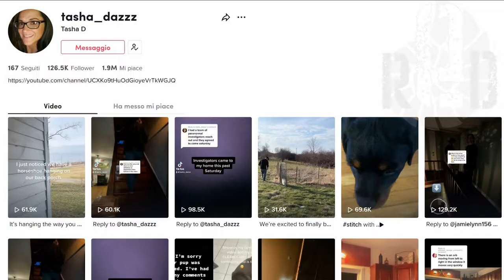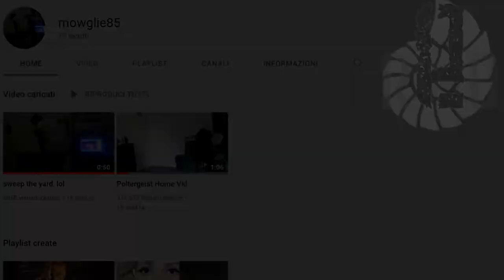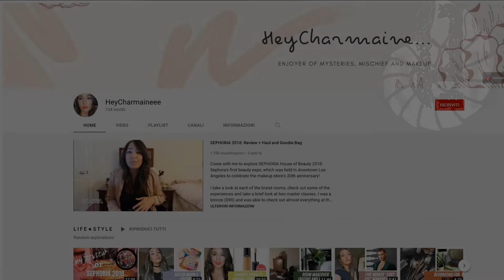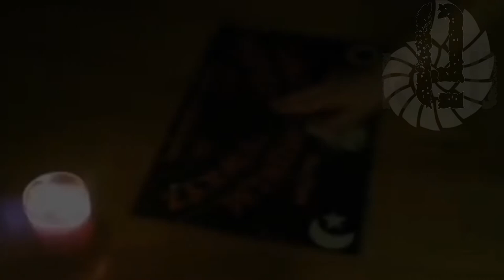TOP 3 GHOSTS TRAPPED ON VIDEO - (THE RETURN OF THE OUIJA BOARD) #36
00:00 Intro
00:30 The ghost of the old owner
03:51 Play with the ouija board
06:08 The haunted Daruma doll